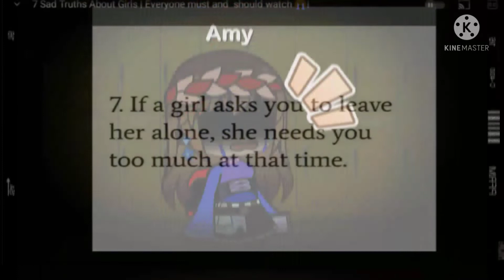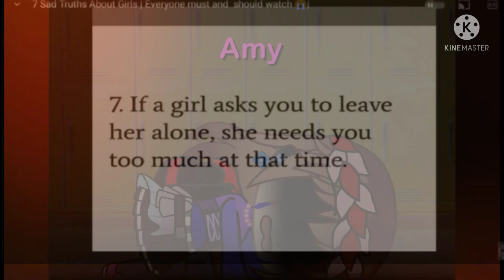LEAVE ME.... ALONE!??!!! meme but different. (¿¡Øriǵinał?!)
Sorry for not posting, I've had sme stuff at skl I had to deal with.

Anyways, I'll probably post a few more meme (maybe fnaf, maybe not, idk yet) then take/ be on a 'break' because I need to work on my parts for 3 different MEP's I've joined. But I'll post more content during/ as soon after I finish that!! PROMISE! 🙏🏾